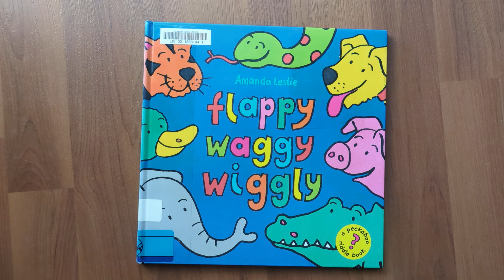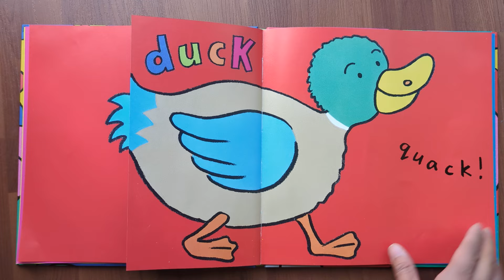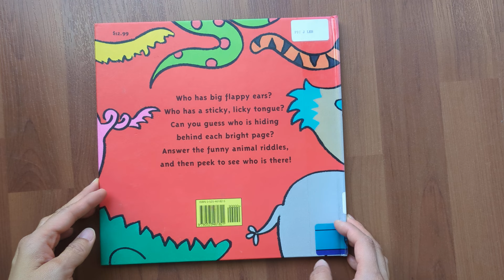Flappy, Waggy, Wiggly.By Amanda Leslie